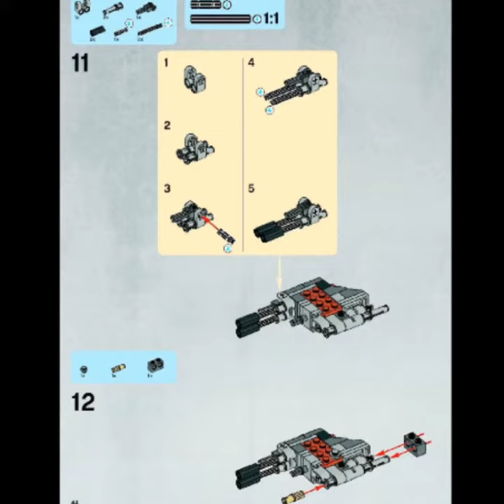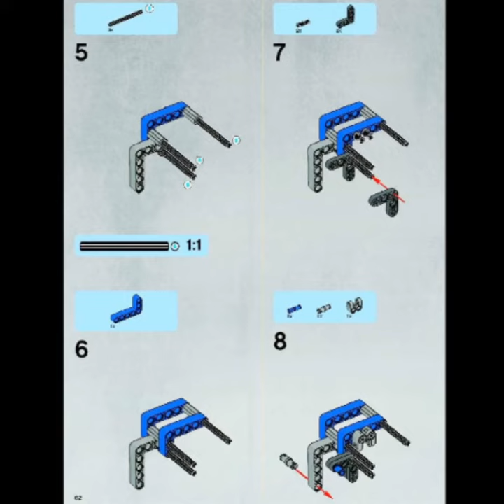7680 the twilight instructions part 2